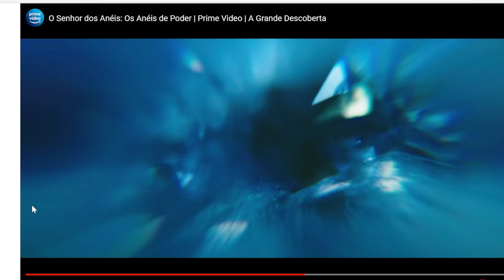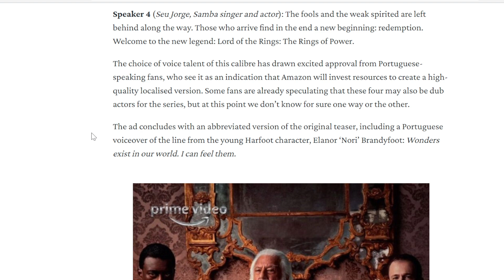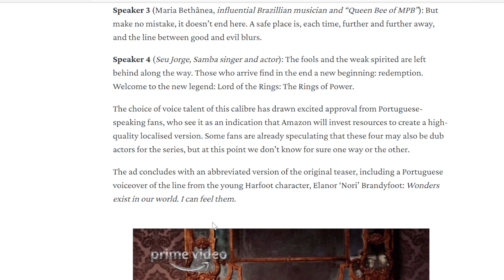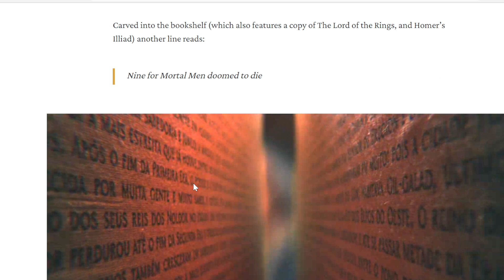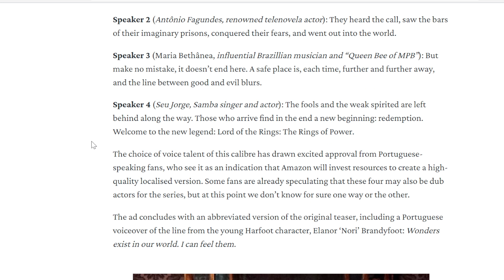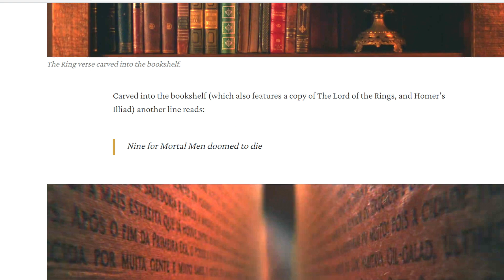New Trailer For Rings Of Power... Or Is IT?